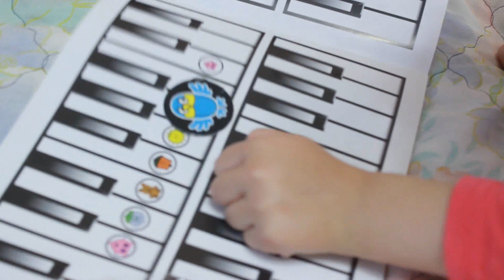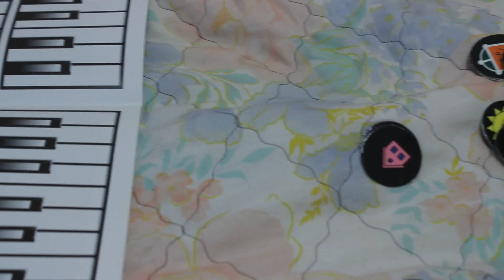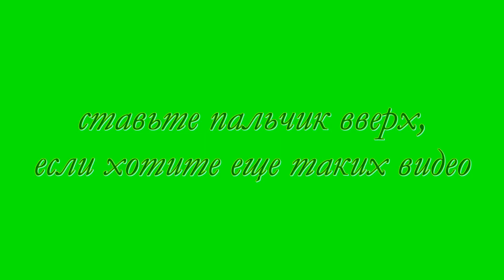"музыка с мамой по методике Е.Железновой." Как я занимаюсь с Машей.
Всем привет!
Это видео о том как проходят наши занятия с Машей по методике Е.Железновой "музыка с мамой "